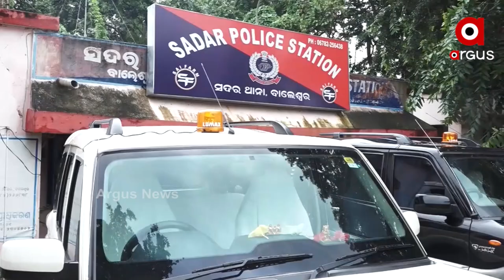କ୍ଷେପଣାସ୍ତ୍ର ପରୀକ୍ଷଣ କେନ୍ଦ୍ରରେ ଗୁଇନ୍ଦାଗିରି ଅଭିଯୋଗ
ଗୁଇନ୍ଦାଗିରି ଅଭିଯୋଗରେ ଧରାପଡିଲେ ୫ ଅଭିଯୁକ୍ତ । ସନ୍ଦେହ କରାୟାଉଛି ବାଲେଶ୍ବର ଜିଲ୍ଲା ଚାନ୍ଦିପୁରରେ ଥିବା କ୍ଷେପଣାସ୍ତ୍ର ପରୀକ୍ଷଣ କେନ୍ଦ୍ରରେ ଗୁଇନ୍ଦାଗିରି କରୁଥିବା ସନ୍ଦେହ କରାଯାଉଛି । ସମସ୍ତେ DRDOର ଠିକା କର୍ମଚାରୀ ବୋଲି ବାଲେଶ୍ବର ଏସପି ସୂଚନା ଦେଇଛନ୍ତି ।